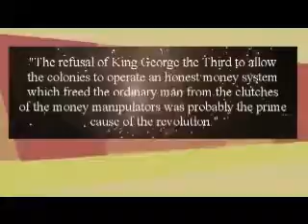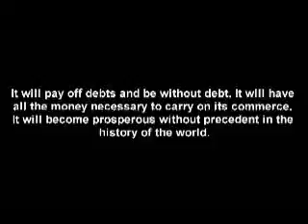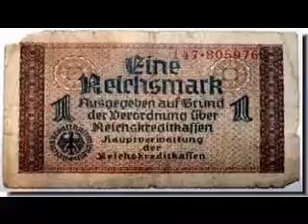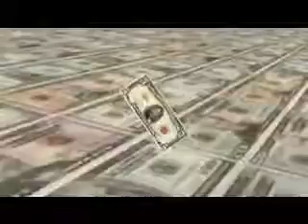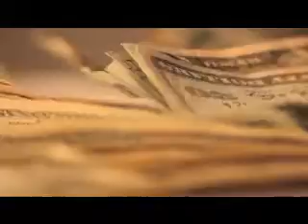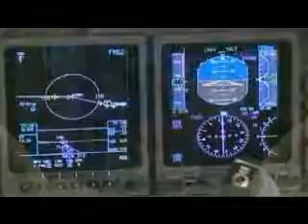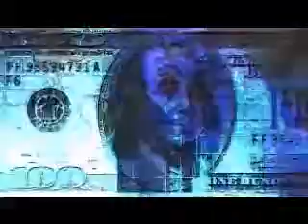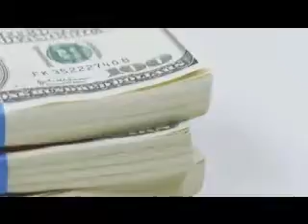All wars are bankers wars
"The modern banking system manufactures money out of nothing. The process is perhaps the most astounding piece of sleight of hand that was ever invented. Banking was conceived in iniquity and was born in sin. The Bankers own the Earth. Take it away from them, but leave them the power to create deposits, and with the flick of a pen they will create enough deposits to buy it back again. However, take it away from them, and all the fortunes like mine will disappear, and they ought to disappear, for this world would be a happier and better world to live in. But if you wish to remain slaves of the Bankers and pay for the cost of your own slavery, let them continue to create deposits." -- Sir Josiah Stamp, President of the Bank of England in the 1920s, the second richest man in Britain.